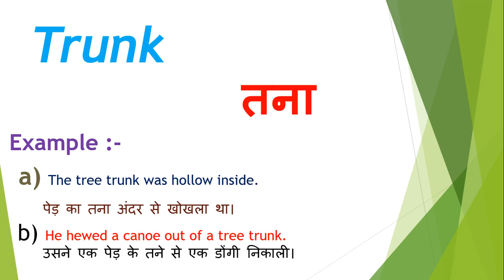Trunk meaning in hindi | Trunk ka matlab kya hota hai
Dosto Aaj Ki Is Video Me Trunk ka hindi meaning kya hota hain aur saath mein Trunk ke Do example dekar samjhya hain. Ummeed Hai Aapko Ye Video Bahut Pasand Aayegi

➡Timestamp:
0:00 Intro
0:18 Trunk meaning
0:20 Trunk meaning in hindi
0:32 Trunk hindi meaning with Sentence

Frequently Asked Question (FAQs) - Trunk

Question:  What is the meaning of Trunk ?
Answer : तना

Question: What is example of Trunk ?

Answer :
a) The tree trunk was hollow inside.
     पेड़ का तना अंदर से खोखला था।
  b) He hewed a canoe out of a tree trunk.
        उसने एक पेड़ के तने से एक डोंगी निकाली।